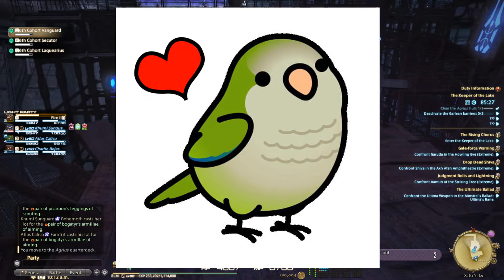FF XIV: Before the Fall | Good Intentions.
After braving the cold trials of "Lady Iceheart" we have no rest as we are then again summoned to the aid of the crystal braves as rat stir about again. The Ishgardians speak of a coming draconian threat; What did Lady Iceheart mean when she said to seek the "Keeper of the Lake"? More questions than answers await us in Final Fantasy XIV Online- Patch 2.5: Before the Fall!!